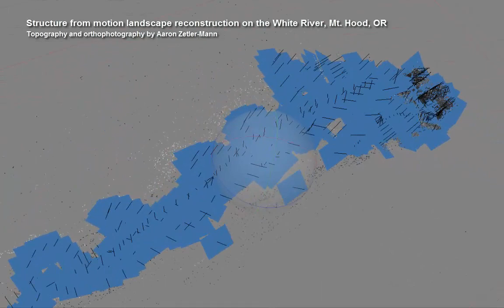white river from above